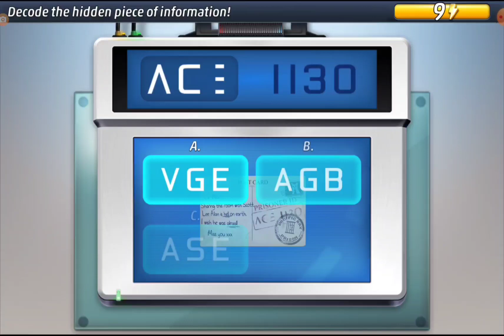Criminal Case Pacific Bay - Case 22 - Of Rats And Men